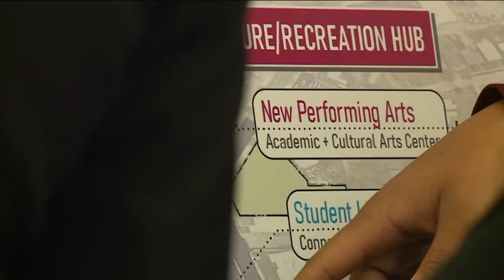Virginia Union University receives $42 million investment for affordable homes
Virginia Union University has received a major investment for their campus after the Steinbridge Group selected the school as its first HBCU partner.